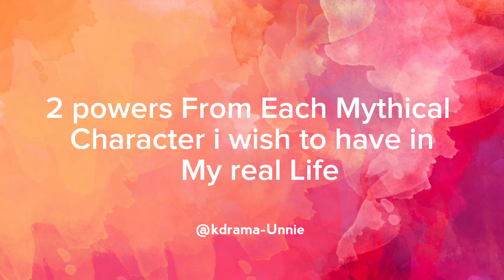2 SUPER POWERS from each kdrama Mythical Character we need in real life